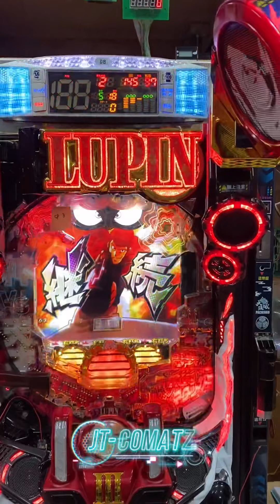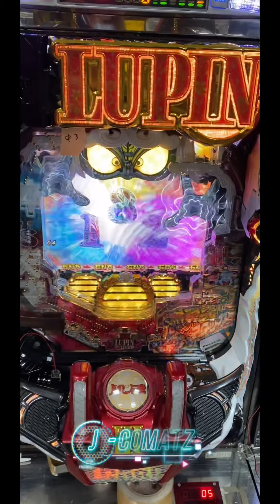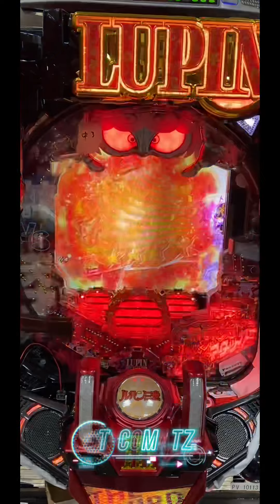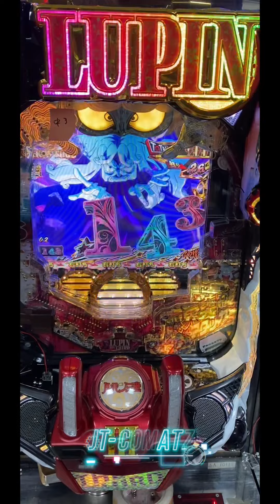CR Lupin ( pachinko )